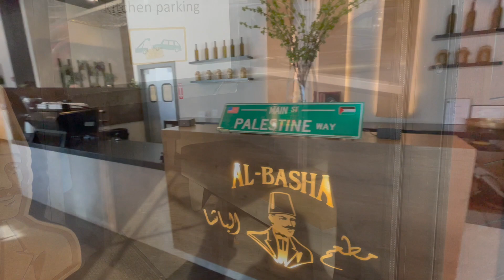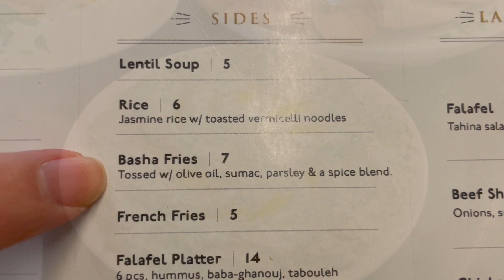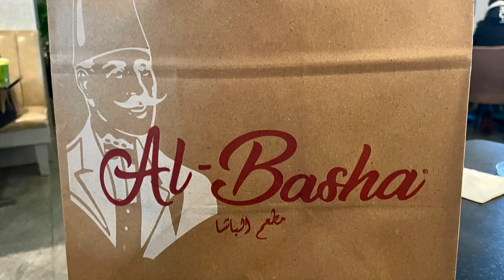PATERSON, NJ: Palestinian Food @ Al-Basha, "Explore a Taste of Ramallah", Def Worth a Trip from NYC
Anyone who’s serious about Middle Eastern food knows about Paterson, the city with one of the largest Arab American populations in the nation, with a culinary scene to match; and everyone who knows about Paterson knows about Al-Basha, the best restaurant in town. (New Yorker Magazine)

- Hummus
- Bakdunsiah (Blend of parsley, tahina, lemon zest)
- Meat Arayess (Stuffed pita pockets)
- Basha Fries (Toss w/ olive oil, sumac, parsley & a spice blend)
- Mix Mashawi (filet Mignon, Kofta Kebab, Chicken Kebab, Shawarma w/ Toum "Garlic Whip Sauce")
- Frozen Mint Lemonade